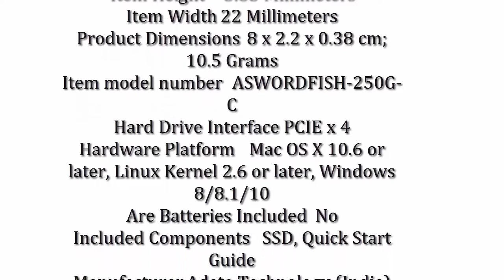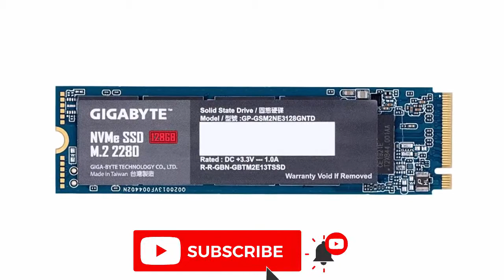ADATA Swordfish PCIe GIGABYTE NVMe SSD 128GB